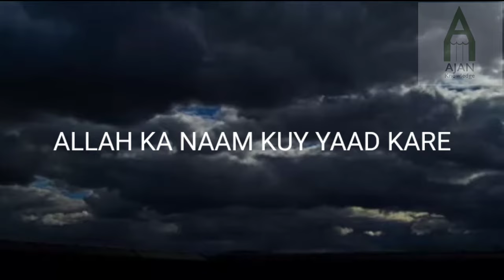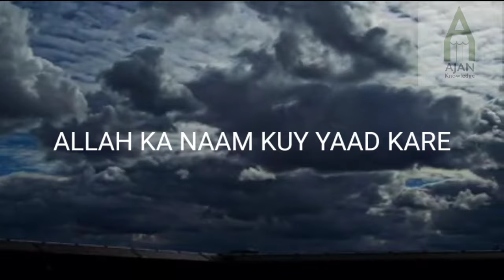asmaul husna || the 99 name of allah || explain names of allah || ajan knowledge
Allah name with full explaination the 99 name of allha
ajan knowledge